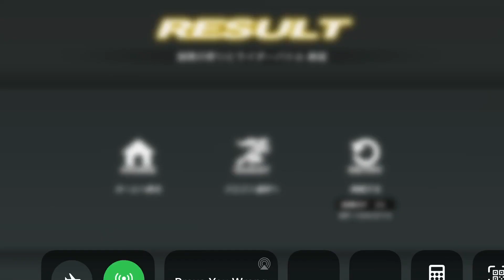Kamen Rider【仮面ライダー シティウォーズ】最期の祭りとライダーバトル